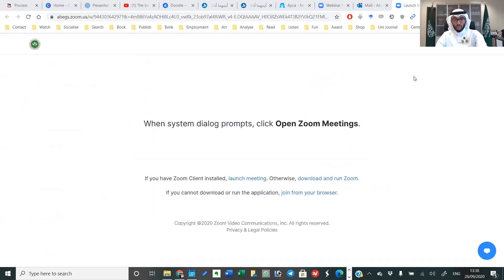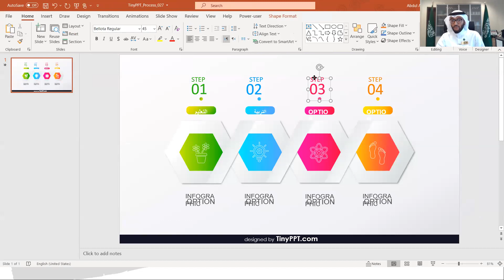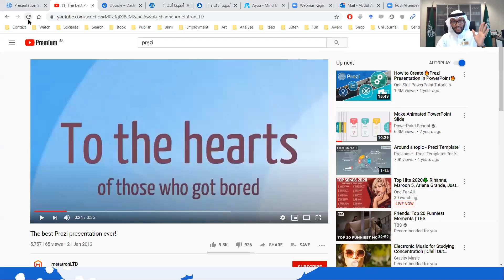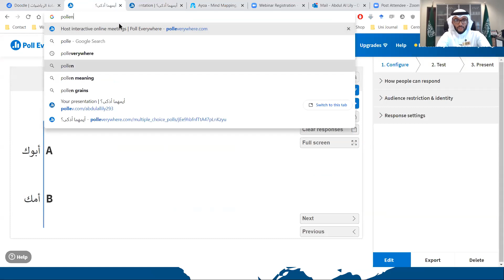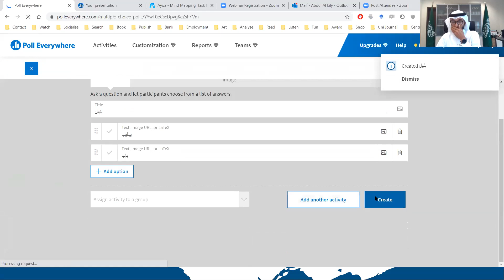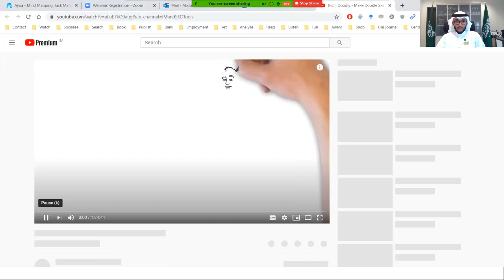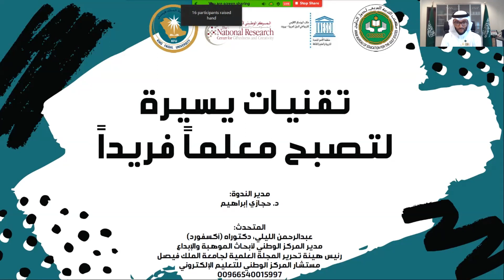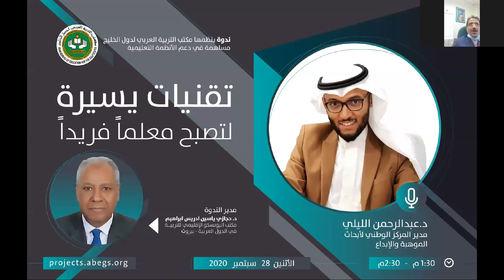تقنيات يسيرة لتصبح معلماً فريداً الدكتور عبد الرحمن الليلي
ندوة "تقنيات يسيرة لتصبح معلماً فريداً"

مدير الندوة
الدكتور/ حجازي ياسين إدريس إبراهيم
مكتب اليونسكو الإقليمي للتربية في الدول العربية - بيروت.

تقديم الدكتور/ عبد الرحمن الليلي
مدير المركز الوطني لأبحاث الموهبة والإبداع

الاثنين
28 سبتمبر 2020